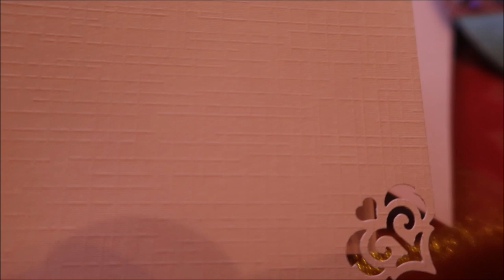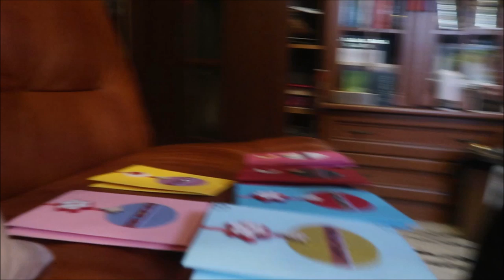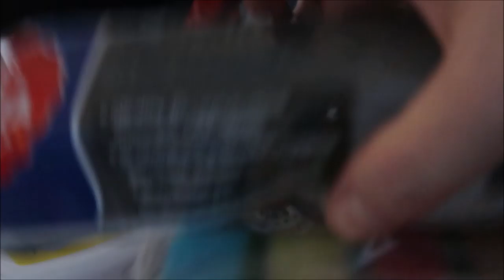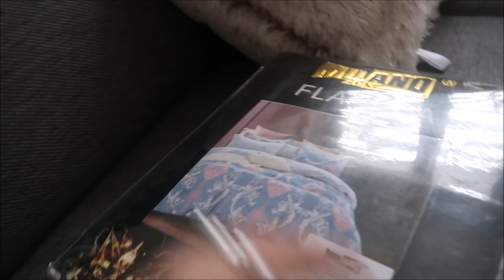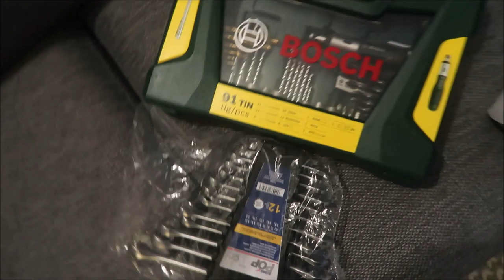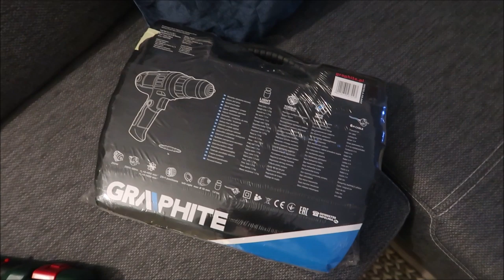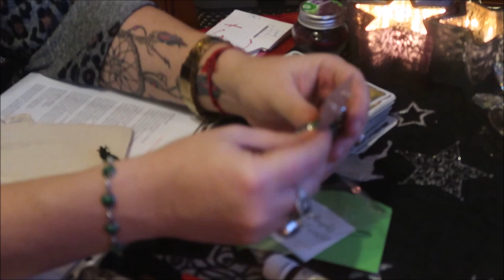🎁🎁🎁 Vlogmas 2019 -vlog dzień 15 🎁🎁🎁